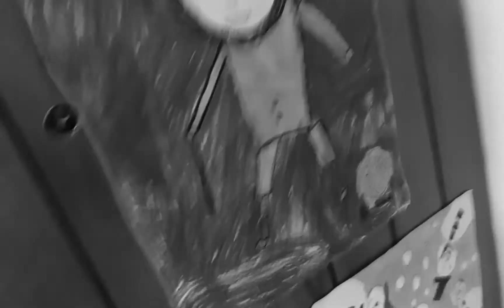in the 1950s again (shout out to tendo life ,alext10 and kiltimagh noeh